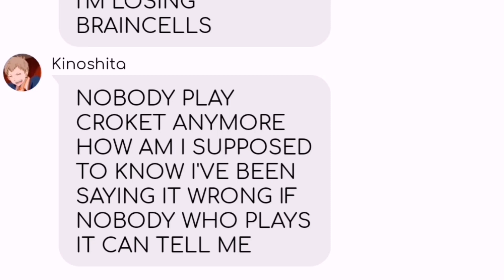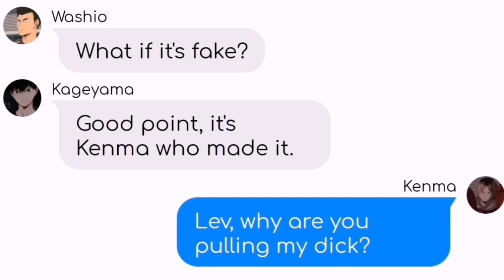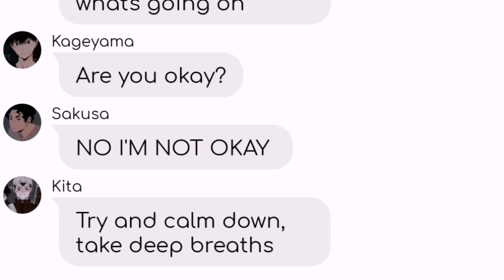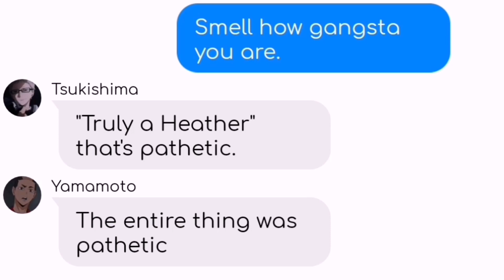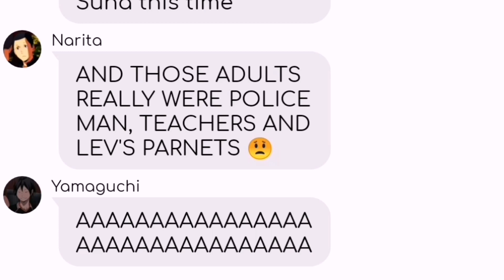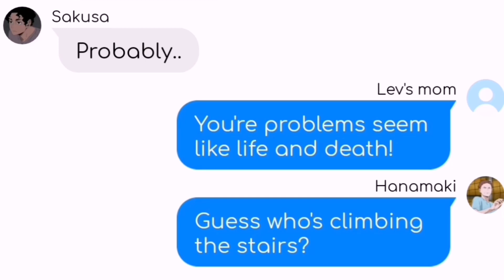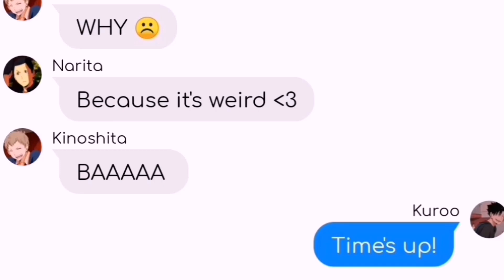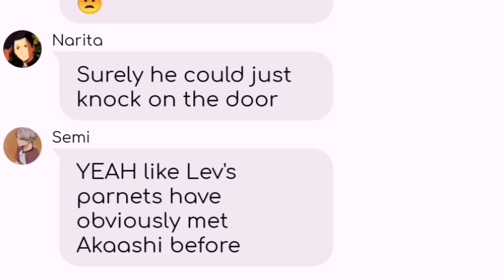Yo Girl - Heathers x Haikyuu!! - ChatFic - Lyric Prank - Texting Story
Yo Girl is one of my favorite songs from Heathers